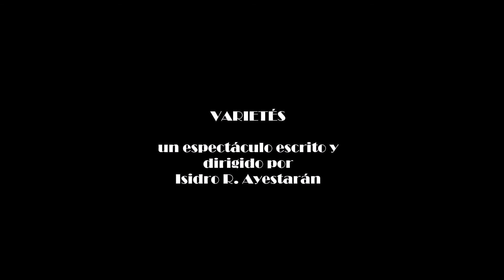ISIDRO R. AYESTARÁN - VARIETÉS parte I (cabaret)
Diez años en el mundo de la farándula bien que se merecen una celebración por todo lo alto, y VARIETÉS, el nuevo montaje escénico del rapsoda y escritor santanderino ISIDRO R. AYESTARÁN, es la guinda de este pastel en forma de trayecto de largo recorrido por los distintos repertorios que han poblado su carrera, desde aquellos primeros recitales con el blog literario "Nocturnos" pasando por los espectáculos de "El cabaret de los sueños". Desde los shows en la sala Colilla Queens junto al maestro del transformismo OKY a, ya en solitario, con "Bohemian Cabaret" o "Trovador de la madrugada". Desde la sala Doble Arte al Rvbicon, pasando por el Canela, Retros, Ribera del Mar, Santa Fe, Zeppelin, Urban Classics y la sala Bukowski de Madrid.
Todos ellos han servido para cimentar al poeta y al artista, armado con toda la caballería de sus versos para levantar el telón con este espectáculo donde un excéntrico Maestro de Ceremonias, más glamouroso que nunca con su frac y su bastón, irá desgranando el repertorio más socarrón y cabaretero para dar paso, con chaleco y sombrero bajo, a los tangos y el arrabal del solitario alcoholizado que recita a las estrellas o al rapsoda comprometido con los problemas de hoy día convirtiendo su bastón en una escopeta con la que afrontar los distintos desafíos que la vida va poniendo en el camino.
Este fragmento, del principio del show, está dedicado al mundo del cabaret deslenguado y satírico, y fue grabado el domingo 15 de octubre en el pub RVBICON de Santander.